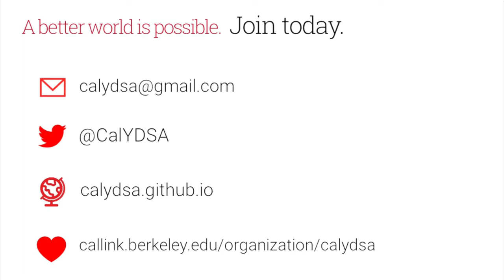Young Democratic Socialist of America at Berkeley